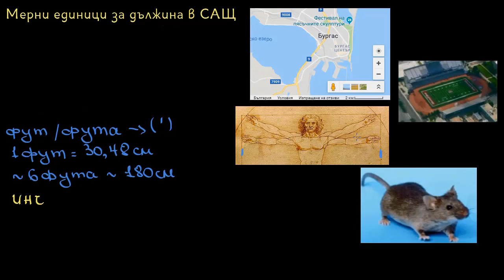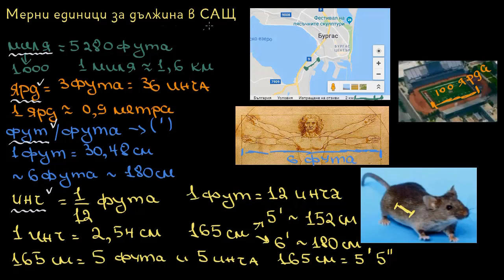Англо-американски мерни единици: разстояние І 3. клас (България) І Кан Академия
Научи кои са англо-американските мерни единици за разстояние - фут, инч, ярд.